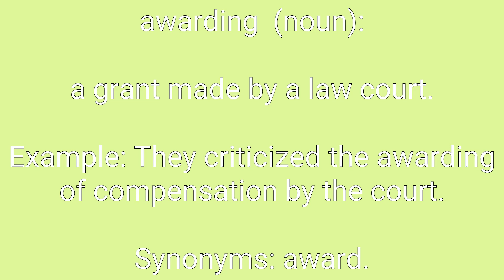Awarding Definition & Meaning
Definition of awarding in English. Meaning of awarding in English. Example of awarding. Synonyms of awarding. Spelling of awarding. How to pronounce awarding.

awarding means:
1. a grant made by a law court.